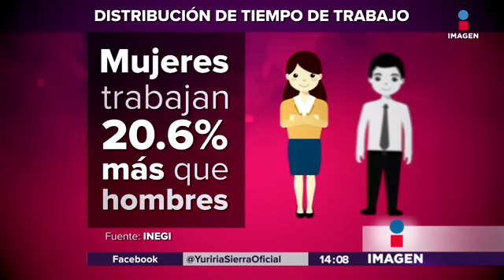Un día sin mujeres, ¿cuánto cuesta?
Cuál es el impacto del paro internacional de mujeres en el DíaDeLaMujer